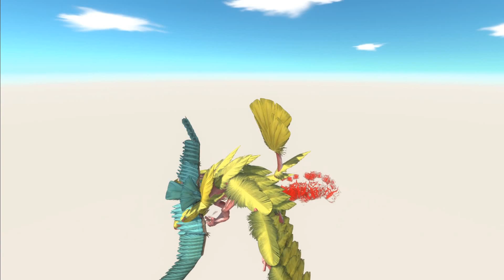Feathered Wyvern Tournament|Animal Revolt Battle Simulator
This channel will consists of gaming videos, and more...
games you would like me to play